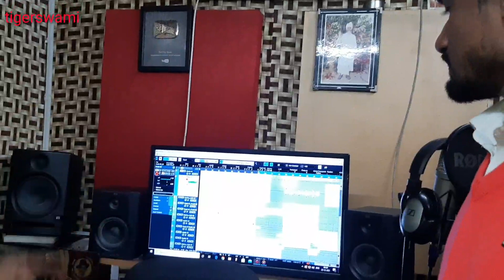aaj ki vlog video viral Dulhan bajel beat studio#trending